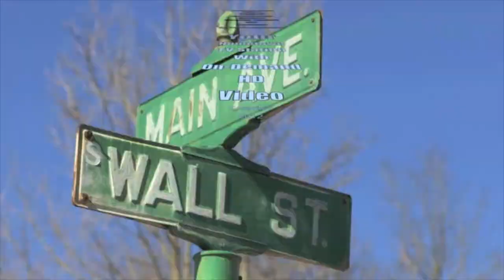Randy Sutton on the staggering amount of money Fraternal Order of Eagles has given to charity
Loveland, Ohio - 150th Birthday Party.